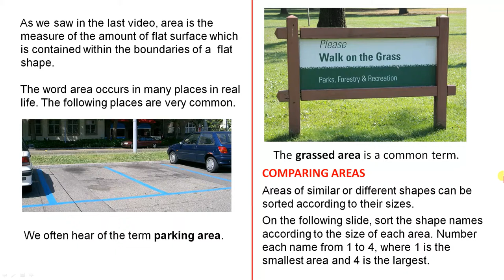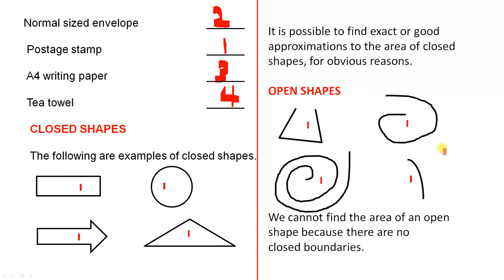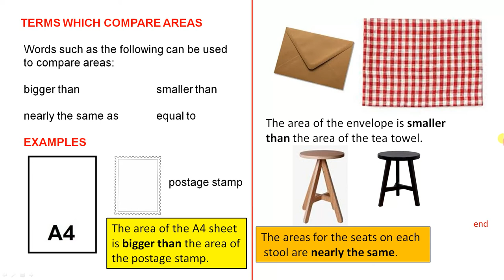Area - Part 3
In this video we look at open and closed areas. We also compare the areas of selected real life items.